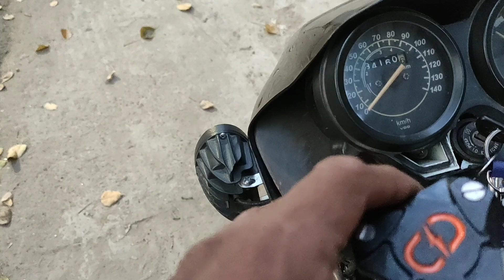👉Hero splendor🔥 || 😵chain oiler kit installed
Motorcycle 🏍 : Dominar/splendor
Scooty 🛵 : activa 4g , jupiter .
Helmet : steelbird SBA 1, Studd Shifter, Steelbird ROX.
Glove 🥊 : pro biker.
Jacket 👕:  solace all season.
Camera 📷: sjcam 5000x action camera, iphone5s, iphone6, Mi note 7 pro128gb, nokia 6.1 plus .

2020 hero splendor plus,
2020 hero splendor plus bs6,
2020 hero splendor pro,
2020 hero splendor plus new model,
2020 hero splendor ismart,
2020 hero splendor bike,
2020 hero splendor price,
2020 hero splendor plus bs6 price,
2020 hero splendor plus price,
2020 hero splendor bs6,
2020 ka hero splendor,
hero splendor plus 2020 ki kimat,
2020 ki hero splendor,
hero splendor plus 2020 kannada,
2020 ke hero splendor,
2020 ke hero splendor plus,